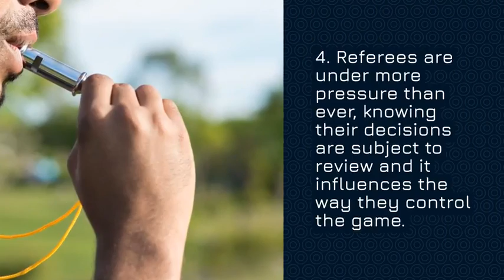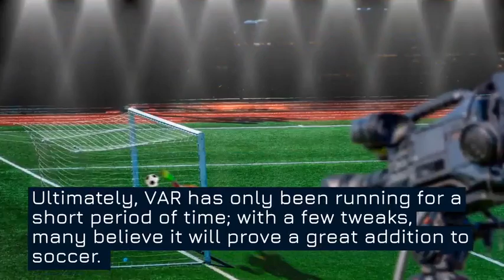VAR in premier league 2019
var and EPL